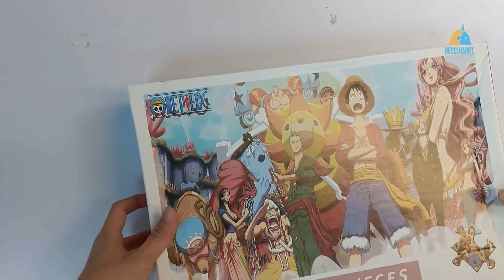026# Puzzle 1000 pcs Tail Collection Part 1 Becci Harrt Puzzle Day 06